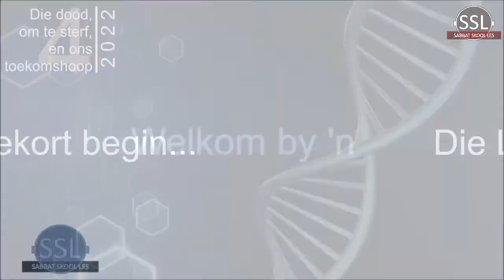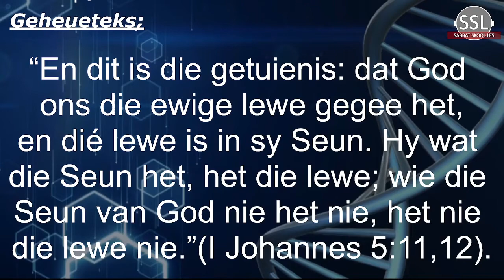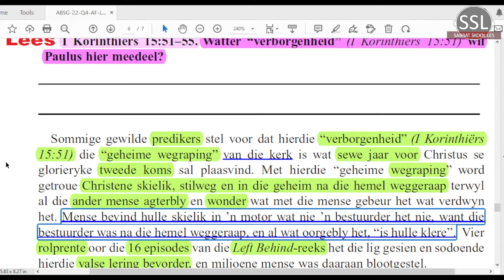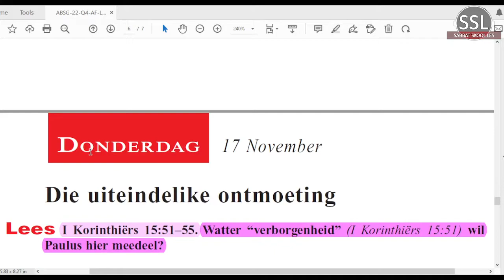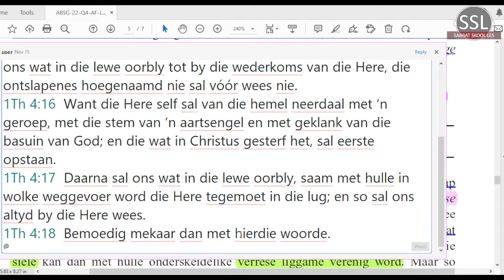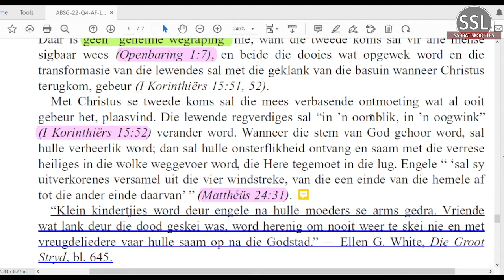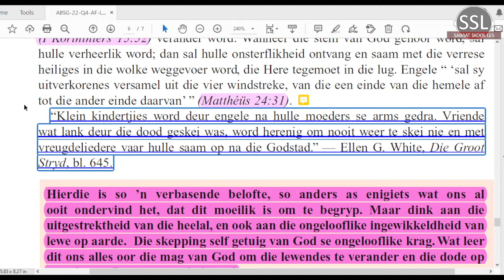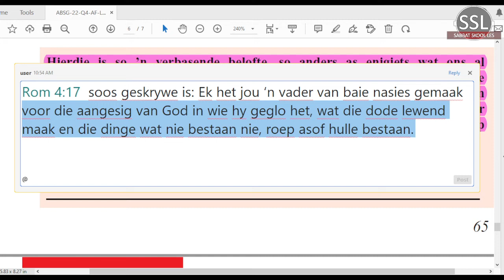Donderdag 17 Nov - Die uiteindelike ontmoeting.